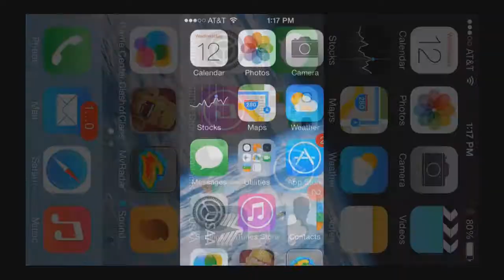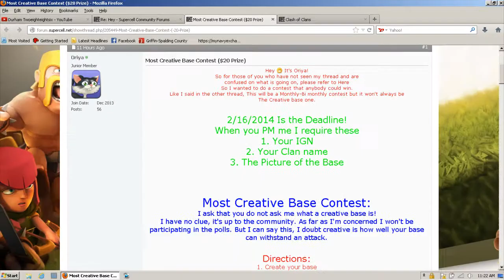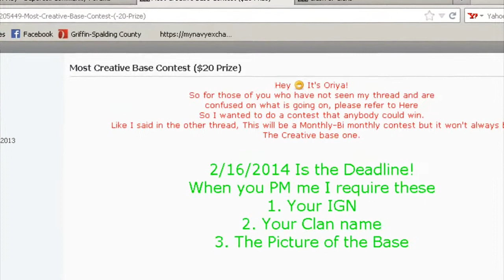Clash Strategy - Giant/Healer Overkills!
Me showcasing some Healers/Giant Strategy. Don't forget 10-15 wallbreakers and wizards are never a bad idea!

Oriya's Most creative base contest!